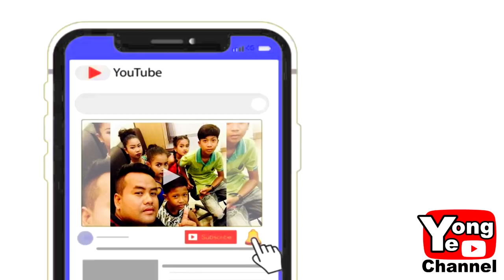ស្តាយក្រោយ ភាគ១ ពី នំកាក់មាស សូកូឡា 8បូក(Golden 8 Plus), New Comedy Clip from Rathanak Vibol Yong Ye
Our new Rathanak Vibol Yong Ye comedy clip today is " តាយក្រោយ ភាគ១ ពី នំកាក់មាស សូកូឡា 8បូក (Golden 8 Plus)".